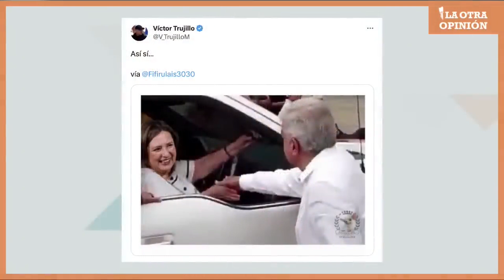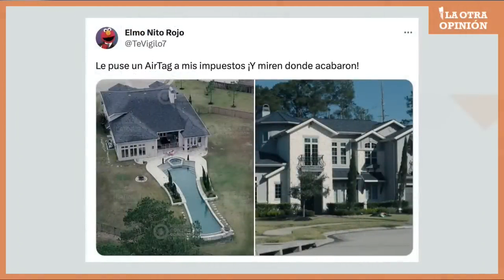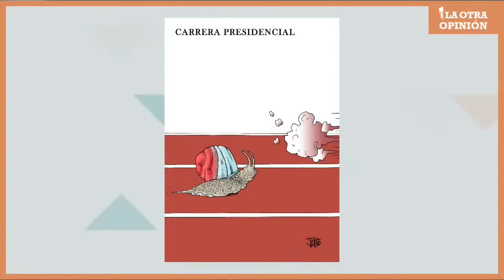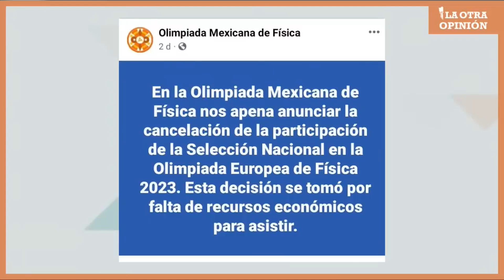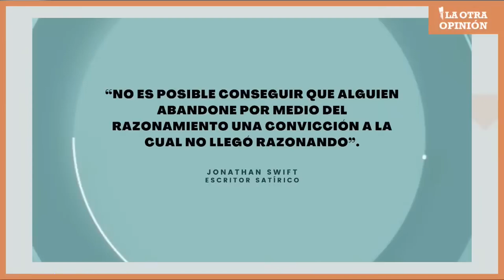Recursos públicos | Moneros 15 junio